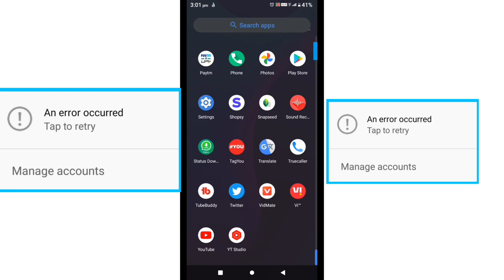how to solve the problem An Error Occurred Tap to Retry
how to solve the problem an Error Occurredan error occurred tap to retry other accounts